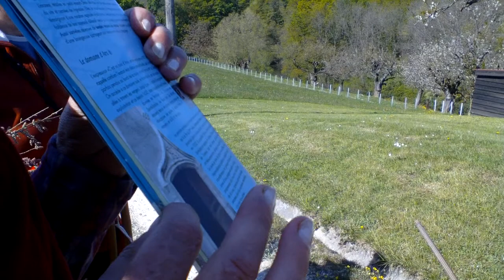Patrimoine Le Château d'Ars - Limonest (69)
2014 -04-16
Environs du Château d'Ars - Limonest (69)
Vallon du Bois d'Ars, ancienne route de Paris.